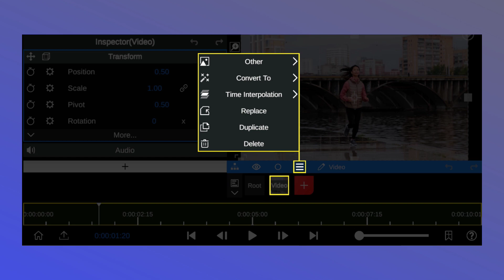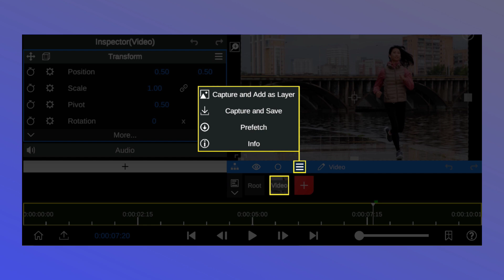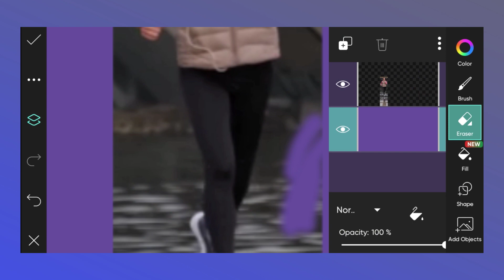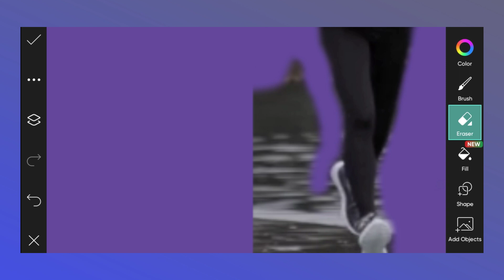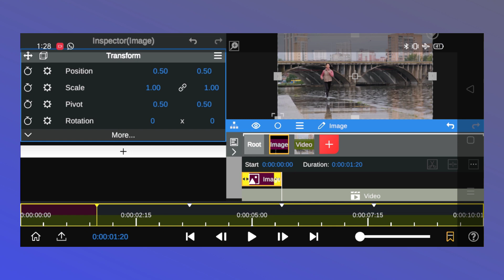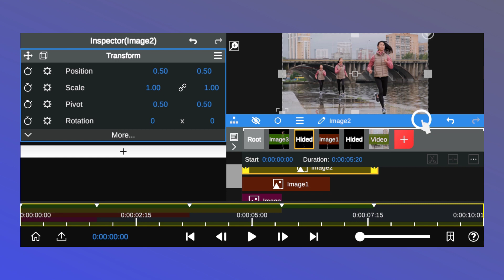Freeze Frame Effect in Node Video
Hello Friends, My Name is Mahesh Parchake.
in this video, I Will Show You, How to Create Freeze Frame Effect in Node Video.

💠 TUTORIALS ➤

Mahesh Animations